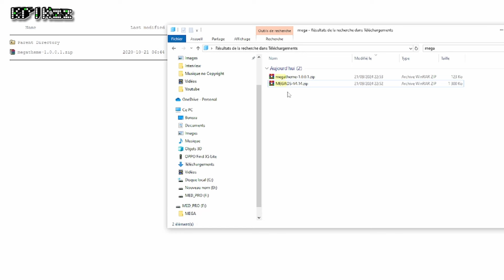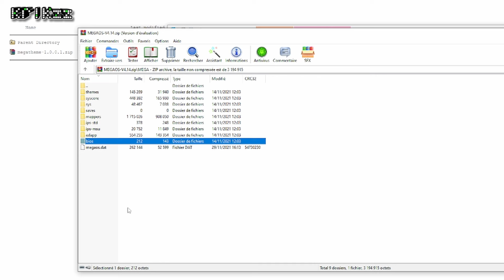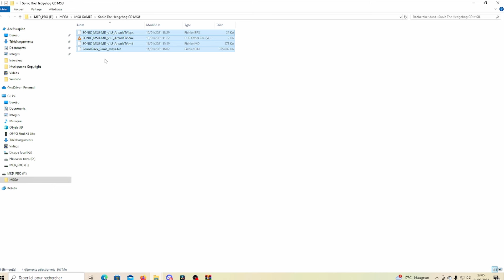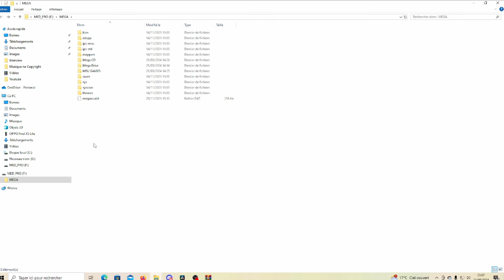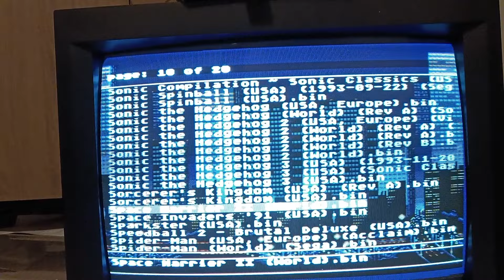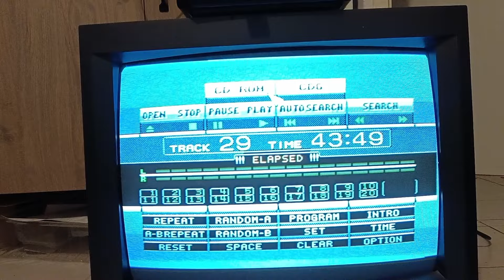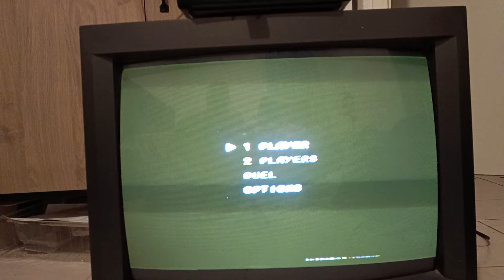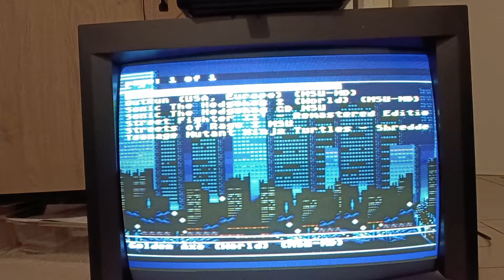Debrief Gaming Mega Everdrive Pro Krikzz Tuto & Test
Debrief Gaming présentation du Mega Everdrive Pro de chez Krikzz Tuto et Test.

Télécharger le dossier 14

Merci à Bigpipeman et Retro Polo car c'est gràce à vous que cette vidéo voit le jour